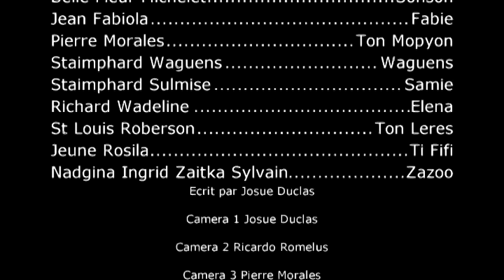RASIS EPIZODE 17